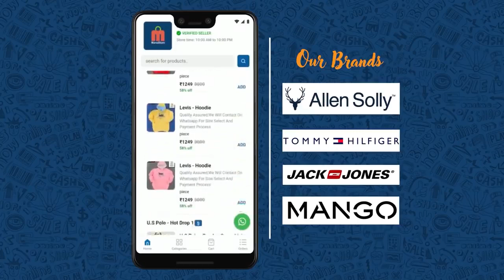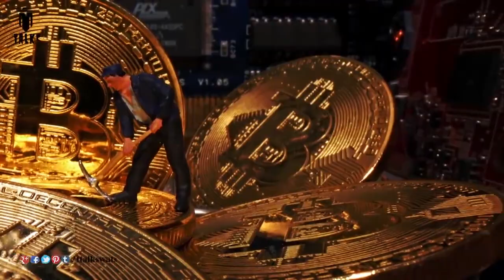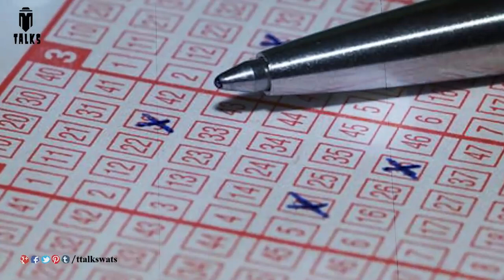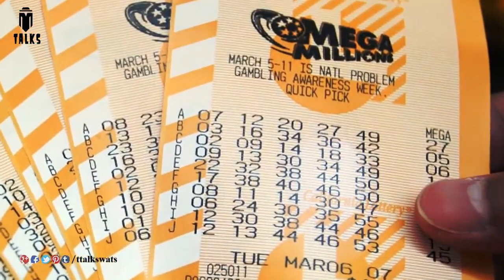Costly Mistakes in History || T Talks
Note: all the information is taken from different sources of internet, google, and Wikipedia.